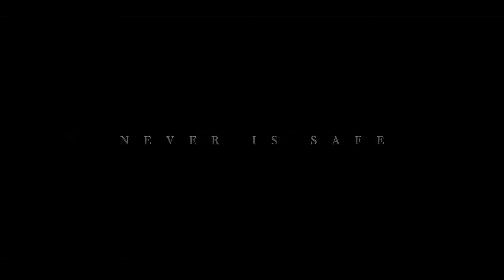Intersect Official Trailer (SEP 2020) James Morrison, Horror Movie HD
Intersect Official Trailer - James Morrison, Richard Dawkins, Jason Spisak

A group of young Miskatonic University scientists invent a time machine, only to learn that they are being manipulated by mysterious, unseen forces from another dimension.